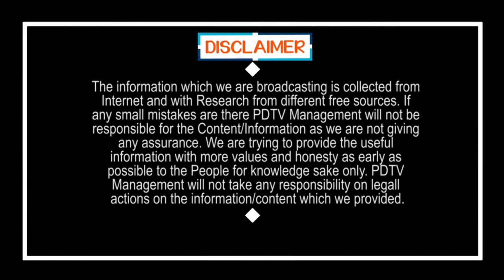AP No 1 Place in Conducting Test List | దేశంలోనే నెం.1 సీఎం జగన్ | PDTV News